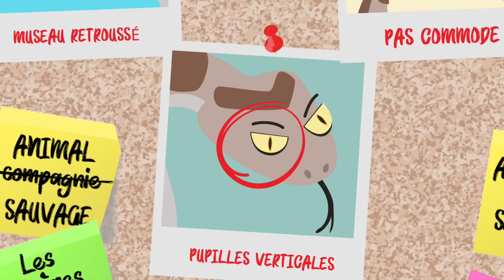Le Marronnier #10 «La vipère aspic»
C’est à la belle saison qu’on a le plus de chances de pouvoir observer cette espèce discrète. Venimeux, l’aspic inspire souvent la crainte, bien qu’il ne morde l’homme que s’il le débusque ou le menace.